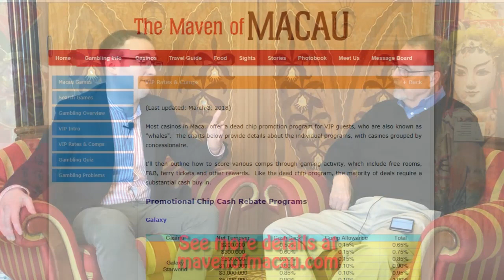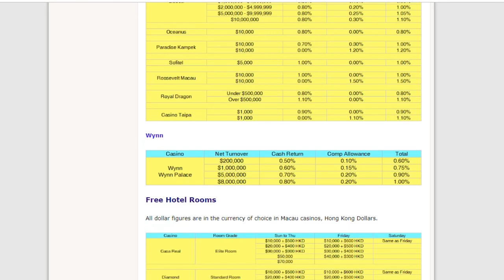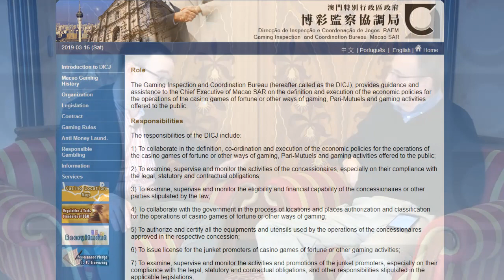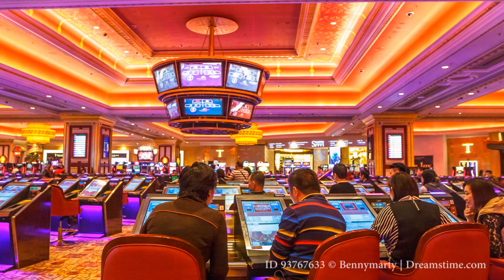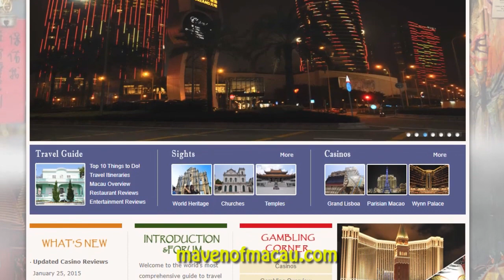A Visit to Casinos in Macau, China (Macao) - The Baccarat Gambling Capital of the World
Steve Bourie, from the American Casino Guide, visits casinos in Macau, China, also known as Macao. It is the gambling capital of Asia, as well as the gambling capital of the world.

While in Macau, Steve interviews Spencer Musick, an American who lives and works in China and is knowledgeable about the Macau casinos.

They discuss how casinos in Macau are different from those in the U.S. , which games are the most popular in Macau vs. Vegas and how the two cultures differ on their approach to gambling.